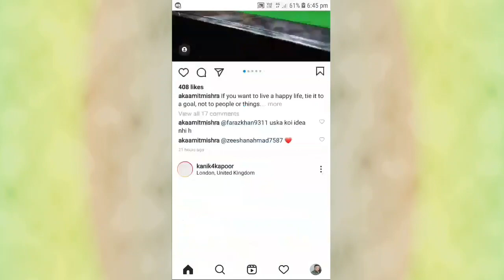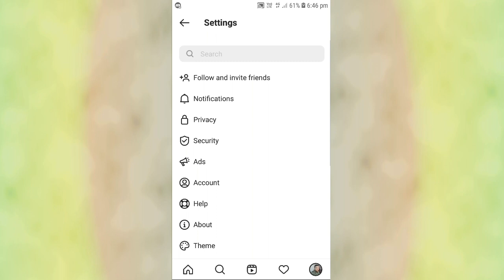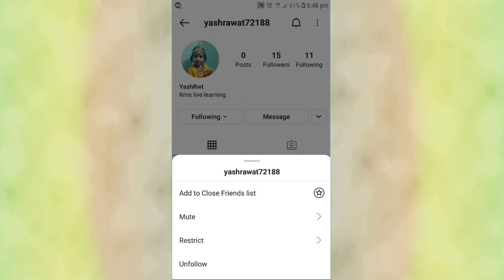Instagram चलाते हो तो ये secret trick सीख लो पोल खुल जायेगी | Instagram secret hidden setting